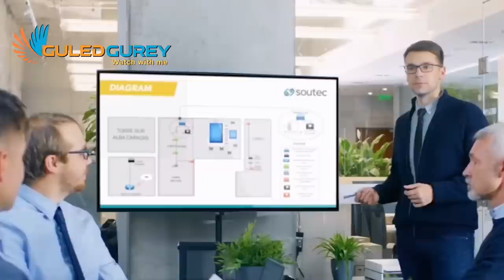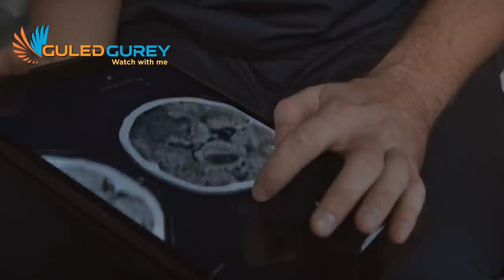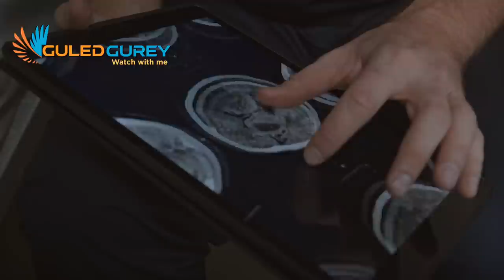Dhiirigalin ! Shahawaadka Ha Raacin | Human Desire | Sheekh Mustafe